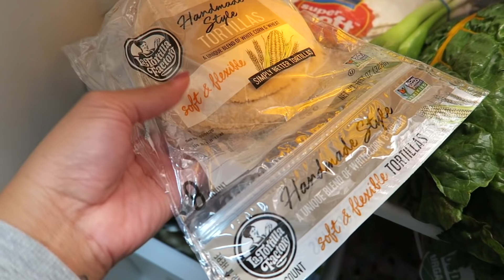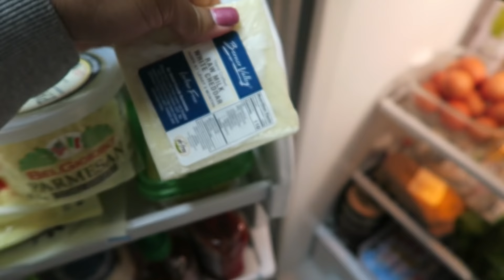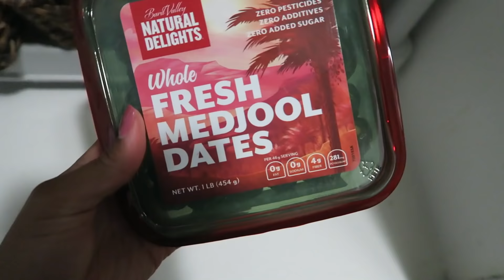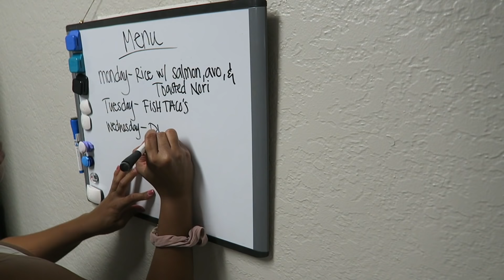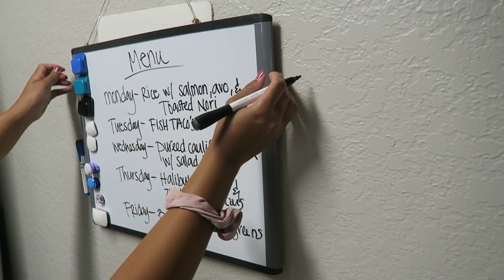*NEW* GET IT ALL DONE WITH ME! Grocery shop w/me, Weekly Grocery Haul, Clean w/me, Healthy Dinners!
In today's video I am taking you along with me while I get everything done for the week!  I am in my new apartment and I am getting the hang of things in my own space!  So, I go grocery shopping with 2 kids, and I show you our weekly grocery haul!  I also, clean my apartment and lets just say that didnt go as planned lol But we circle around and things turn out for the better with our easy healthy and quick dinner idea!  So, come cook with me, and come clean with me!  We are doing it all and getting everything done!